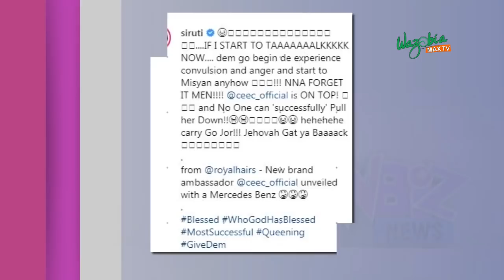BURNA BOY WINS 2019 BET AWARDS - SHOWBIZ NEWS